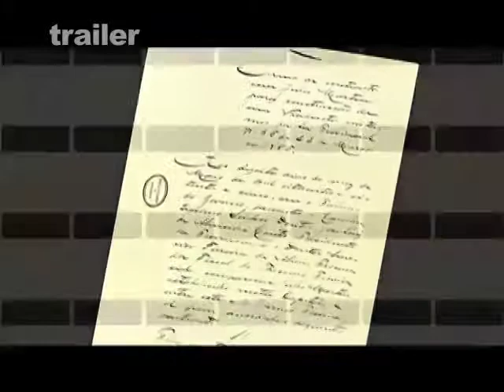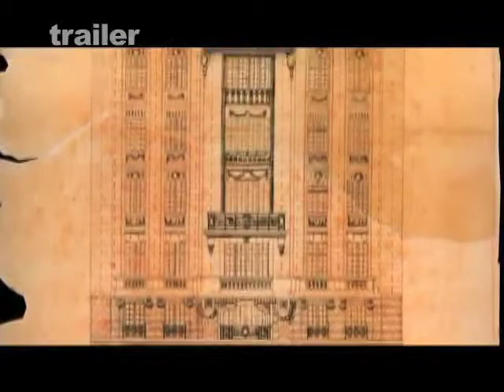Anhangabau, Sala de Visitas de São Paulo - TRAILER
Trailer do documentário histórico coproduzido pela DGT Filmes e Secretaria Municipal da Cultura de São Paulo. Direção de Sergio Gag´e Dudú Toledo, direção de animação de Dudú Toledo e roteiro de Sergio Gag. Entrevistas dos professores Hugo Segawa e José Geraldo Simões Jr.